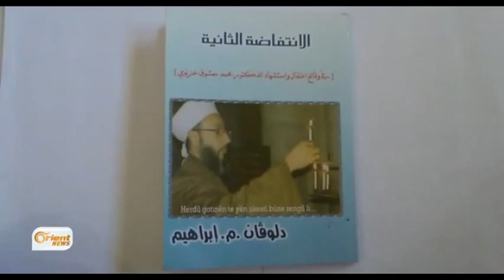Salvegera 10mîn a pakrewanbûna Me'şûqê Xeznewî